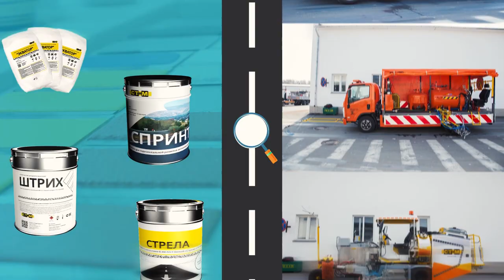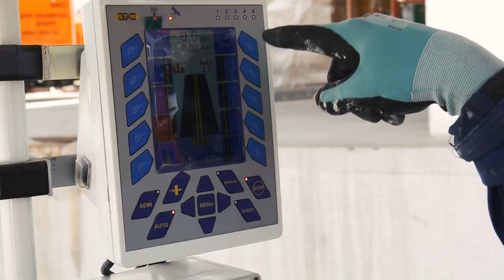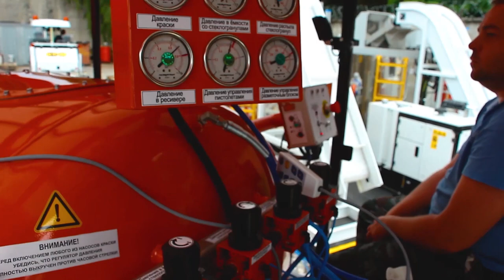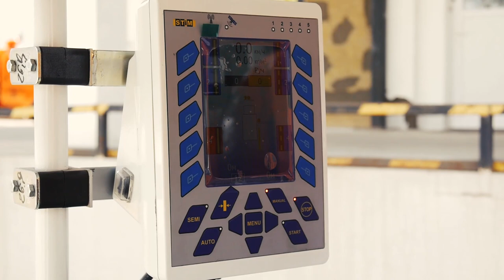About company STiM (eng)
STIM Group is a leading provider of comprehensive road safety solutions in the CIS markets. The Group includes companies engaged in road industry and civil construction.
We produce all types of road marking materials: paints, thermoplastics, and cold plastics. Our Quality Management System for the road marking material manufacture is STB ISO 9001 certified. We perform quality control of our products in our accredited in-house testing laboratory.
STiM produces a wide range of marking machines covering virtually all sizes and capacities and using state-of-the-art technologies and components of the leading global manufacturers. Our designers develop new road marking machine models for various applications and materials, and our transportation department ensures efficient logistics and delivery of our products to customers anywhere in the world.
 One of the company's major areas of activities is implementation of innovative road marking approaches and production of road marking and specialized machinery for the road industry.
Throughout its existence, STiM Group has supplied road marking materials and machinery to customers not only in Belarus and Russia but other countries as well (Bulgaria, Morocco, Poland, Spain, Iran, Syria, the US, etc.).
Our MANUFACTURING FACILITIES can meet an annual demand in materials for a city of 1,000,000 people in just two days.
Over 150,000 tons of road marking materials is manufactured annually.
We currently offer over 50 types of materials for various road surfaces.
PROMPT AFTER-SALES SERVICE: round-the-clock technical support.
Our extensive experience and a professional team of highly qualified staff help to tackle projects of any level of complexity.
WE OPERATE IN FOUR CLIMATE REGIONS AND SUCCESSFULLY ADAPT MATERIALS TO ALL ROAD SURFACES TYPES.

HOW WE ACHIEVE OUR GOALS:
In-depth study of the weather conditions and road specifics. Multi-level in-process production control.  State-of-the-art materials.
OUR GOAL IS SAFE AND HIGH-QUALITY ROADS!
CONTINUOUS DEVELOPMENT AND UPGRADING ARE AT THE HEART OF OUR MANUFACTURE.
Since 2000, our accredited in-house testing laboratory has been testing 100% of our materials.
High-tech equipment and advanced manufacturing technologies.
Customized solutions for each client.
Our ROAD MARKING MACHINE AFTER-SALE SERVICE is provided by experienced technicians to ensure that you get a complete full-cycle maintenance not only in Belarus and Russia but also in other CIS countries, the EU, and Ukraine.
Each client of STiM One-Stop Service Center gets access to various programs and special offers for road marking machines and components, after-sale services, spare parts and materials, and much more.
With STiM Service Center, we offer 100% GUARANTEE, a custom-tailored approach, works of any level of complexity, special offers and incentives, a convenient service schedule, flexible payment terms, a wide range of spare parts and accessories for road marking machines, quality control and a warranty for all types of services.
Our new service is the MARKING machinery RENTAL. This is AN EASY AND FAST WAY TO GET HIGH-QUALITY EQUIPMENT FOR THE WORK YOU NEED DONE exactly in the right time.
TOGETHER WITH THE RENTED MACHINERY, YOU GET FREE INSURANCE AND FREE MAINTENANCE SERVICE. You only pay for the period when you use the machine.
USE THE SERVICES OF our 20+ SPECIALIZED HIGHLY QUALIFIED TEAMS.
Brest Construction Company: A STIM GROUP COMPANY AND REAL PROS IN ROAD CONSTRUCTION.
PROFILE:
Mechanized earthwork of any level of complexity
Asphalt road paving
Culvert installation on highways
Grading and landscaping
Road marking
Production of all types of asphalt concrete mixes
Production of all concrete grades
Information support
Training for construction departments
Procurement support to road marking teams for projects with any deadlines and conditions.
Our PRIORITY and mission is ROAD SAFETY.
For the first time in our history, we launched a training program for road marking professionals.  Being at the same time a manufacturer and a user of machinery and materials, we have gained a unique experience in the road marking area.   The course has been developed for the following positions: a road marking machine operator, a pre-heater operator, a driver/operator, a foreman, a maintenance technician, and a road marking company manager.  The course offers training in both theoretical knowledge acquisition and hands-on field experience.
STiM is interested in increasing the number of road marking professionals. After all, it is the road marking pros that we keep in focus when we manufacture our high-quality materials and high-tech road marking machines.
STiM: BUILDING A SECURE FUTURE TOGETHER!